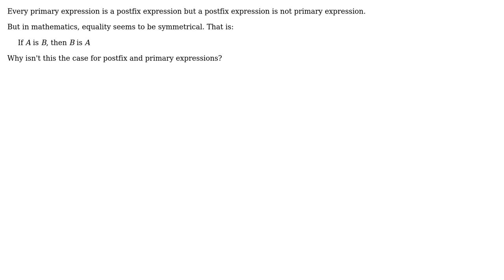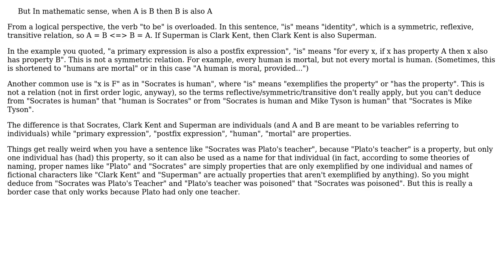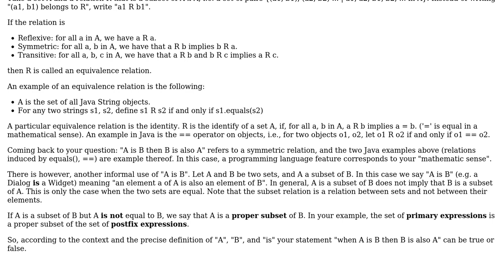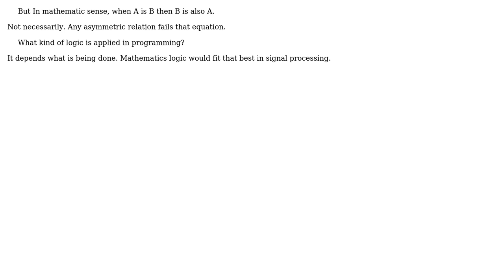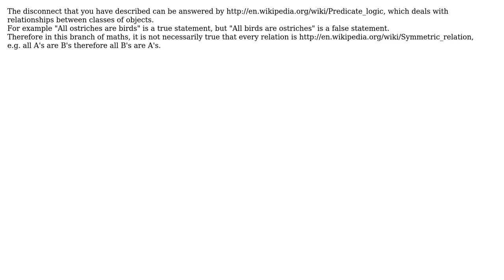Software Engineering: Why aren't postfix and primary expressions symmetrical? (8 Solutions!!)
Software Engineering: Why aren't postfix and primary expressions symmetrical?

With thanks & praise to God, and with thanks to the many people who have made this project possible! | Content (except music & images) licensed under CC BY-SA | Music | Images & others | With thanks to user user873521 user StuperUser user Stephen C user nikie user macki user Giorgio user Gilles user crowne user B? and the Stack Exchange Network Trademarks are property of their respective owners. You are responsible for your own actions.